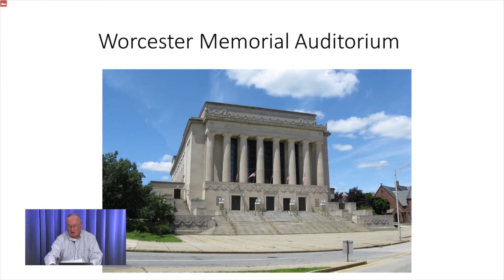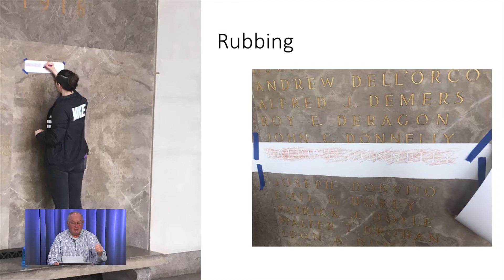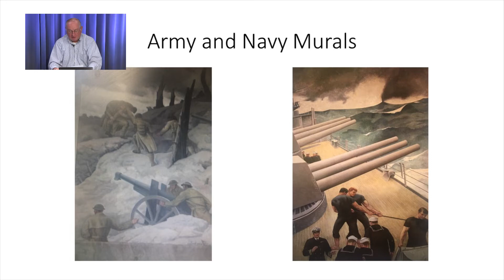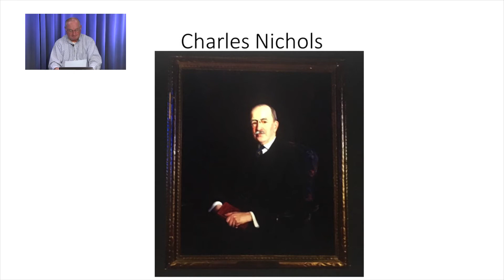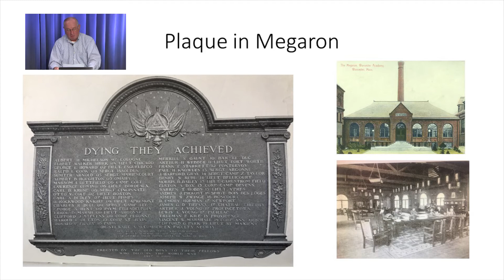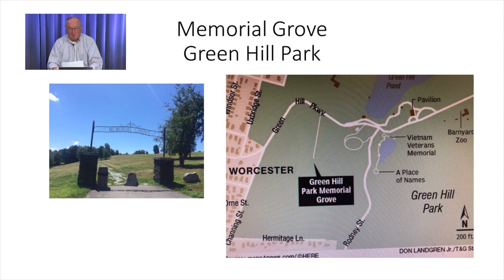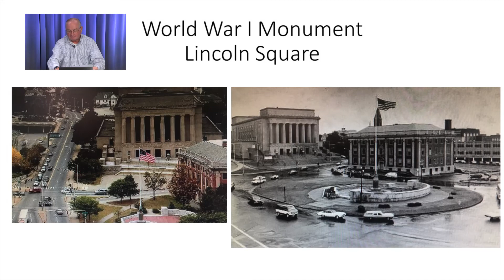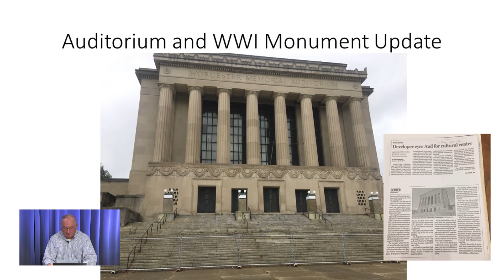WSC Stay Connected - Distinguished Speaker Series: Frank Callahan on Worcester's WWI Monuments